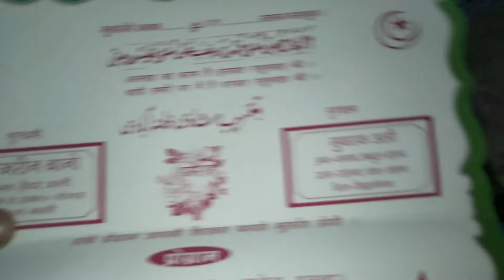Ye Kya Ho Gaya | Shoaib Rone Laga 😭